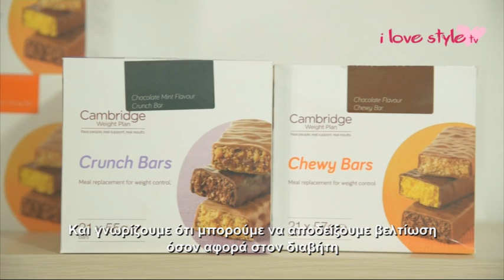ilovestyle.com - Ο Dr. Anthony Leeds της Cambridge Weight Plan μιλάει στο ilovestyle